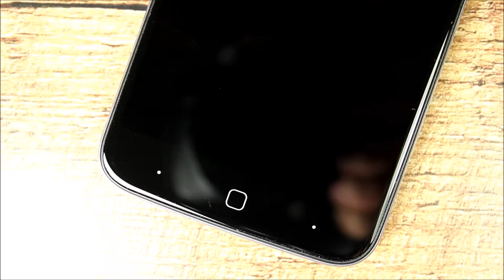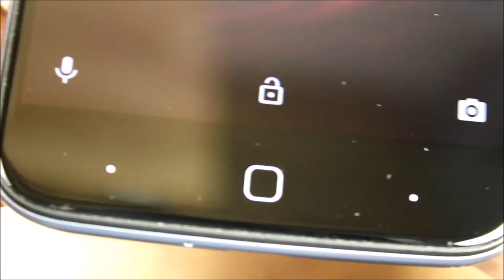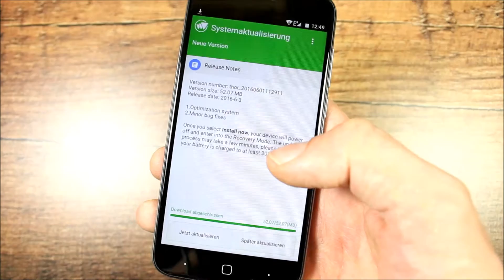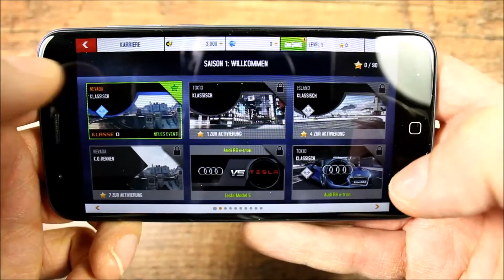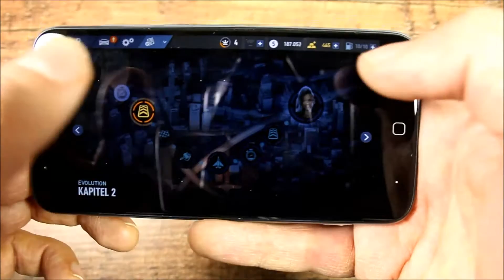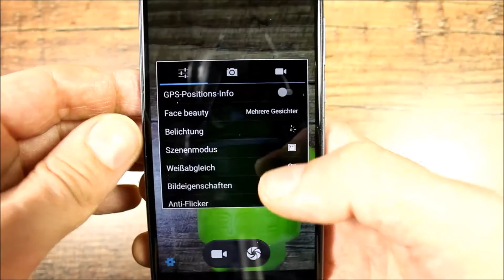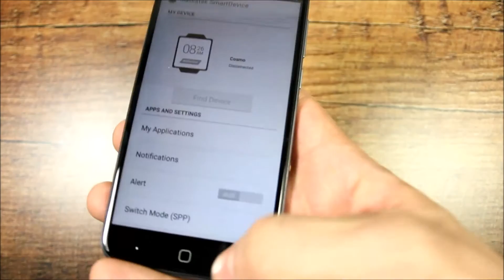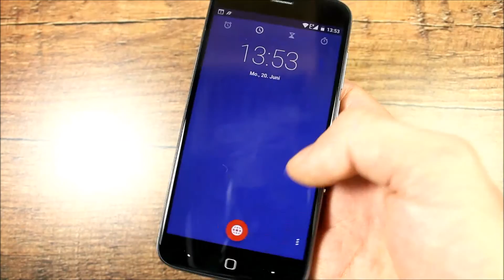Mittelklasse für ~100€ : Vernee Thor - Review - Deutsch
- Werbesendung - Das Vernee Thor hat, rein vom Datenblatt, ziemlich viel zu bieten:
5" HD IPS Display + Gorilla Glas + LTE + 3GB RAM + Quick Charge + 16GB Rom + Octa Core SoC + Fingerint Sensor ...
Und das für rund 100€  ?
Ob und wie gut das funktioniert kläre ich im Review.
Viel Spaß !